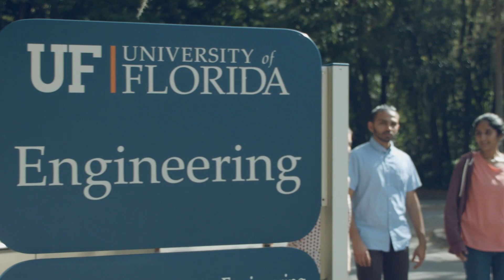HWCOE Fall 2020 Virtual Convocation Welcome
Welcome Class of 2024 to the Herbert Wertheim College of Engineering. It's great to be a Gator Engineer! Enjoy this special message from Dean Cammy Abernathy and Dr. Curtis Taylor, Associate Dean for Student Affairs. Go Gators!